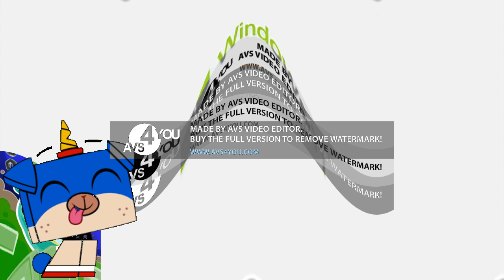Sad^3 Windows 11 Logo and Startup Sound Effects